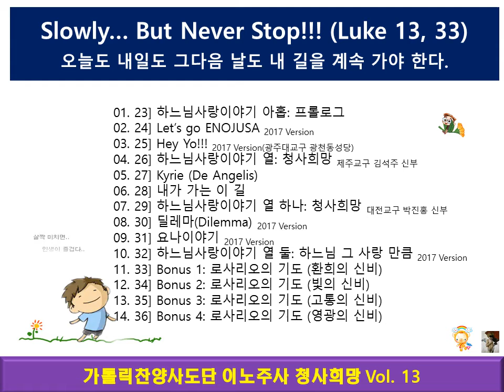청사희망 Vol . 13 티져2 // 2018에 만나요. ^^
'가톨릭 찬양사도단 이노주사'는 2030년도를 향합니다. 이노주사의 존재이유는 한국천주교회의 ‘복음화’와 ‘토착화’를 위하여 찬양사도직(Music Ministry)의 비전으로서 「봉사」하는데 있습니다. 그래서 우리 모두가 ‘왕직(봉사생활)·예언직(증거생활)·사제직(봉헌생활)’의 사명을 갖는 사도임을 알도록 「양성」하고 「교육-선포」하고자 합니다.

● 이노주사의 존재이유: 아이덴터티(Identity)는 「봉사 / 양성 / 교육-선포」입니다.